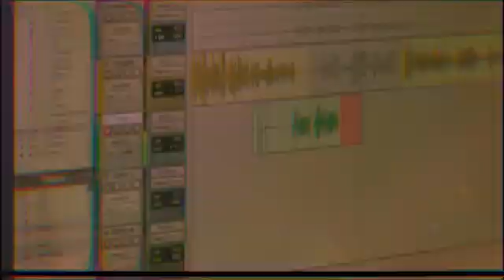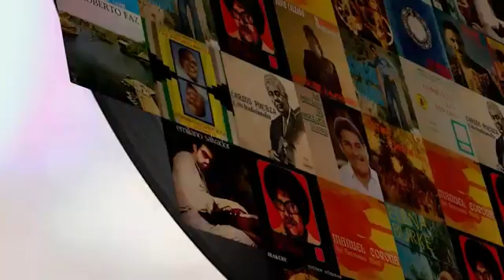Egrem, más de medio siglo salvaguardando el patrimonio sonoro cubano